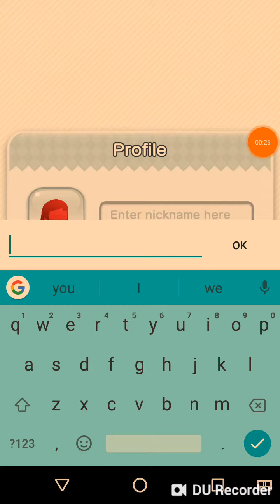Super Mario run on Android phone!! that's a WOW moment!!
You control Mario by tapping as he constantly runs forward. You time your taps to pull off stylish jumps, midair spins, and wall jumps to gather coins and reach the goal!